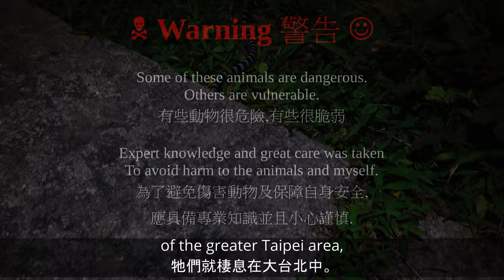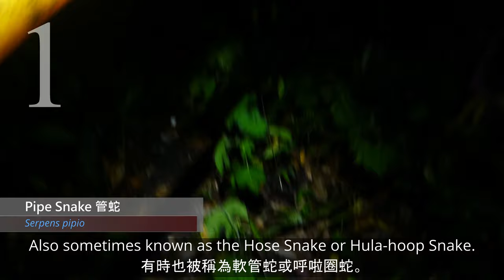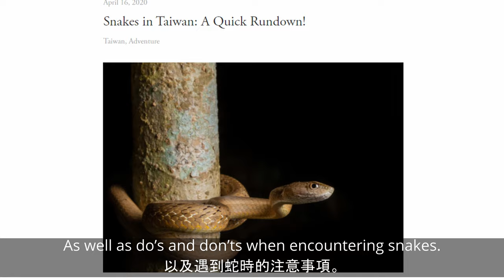最常見的十種蛇類 10 Most Common Snakes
A brief guide to some of the snakes of Taiwan, with snakes ranked based on data and observations in North Taiwan.
台灣一些蛇的簡要指南，根據北台灣的數據和觀察對蛇進行排名。

Useful for those interested in learning about snakes in Taiwan, as well as for helping identify some of the more common snakes you may encounter while hiking.
對那些有興趣了解台灣蛇的人很有用，也有助於識別您在徒步旅行時可能遇到的一些更常見的蛇。

Chinese/English Subtitles
有中文／英文的字幕

Here are the links to additional information:
以下是其他信息的鏈接：
For IDing snakes and other wildlife (識別蛇和其他野生動物):
A quick run-down and some dos and don'ts (重點整理和一些注意事項)